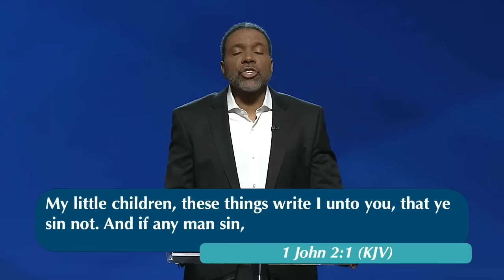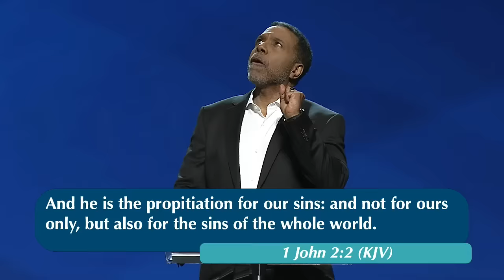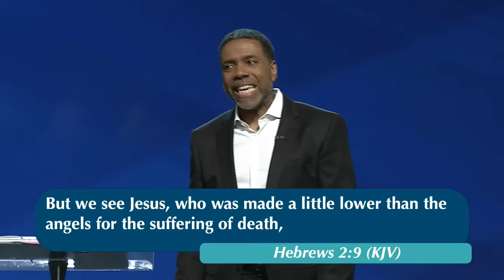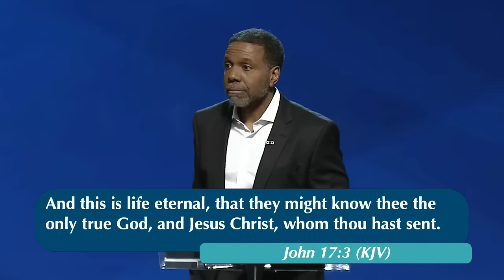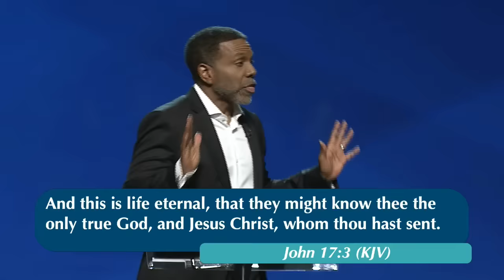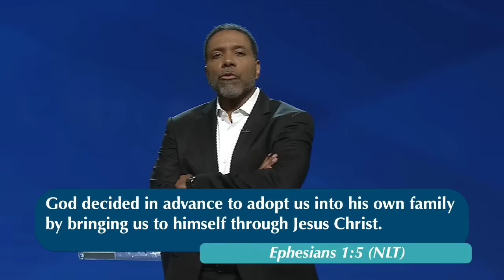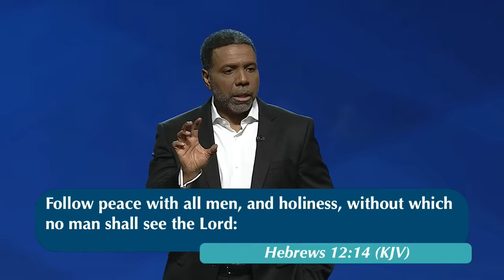What It Means to Fall from Grace - Sunday Service